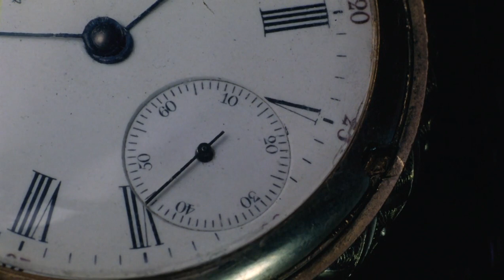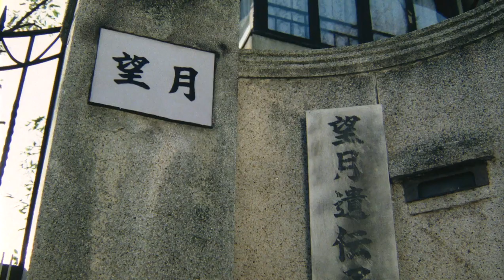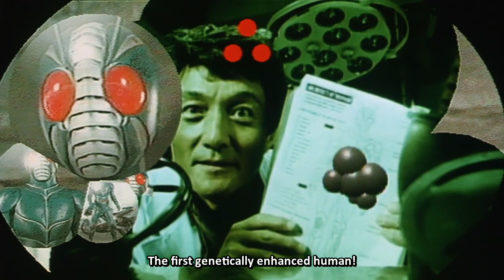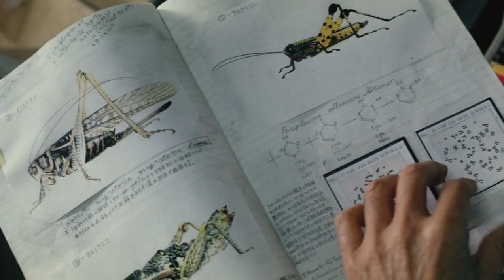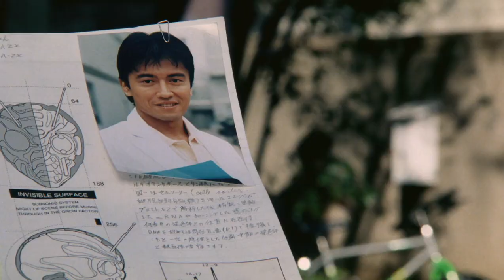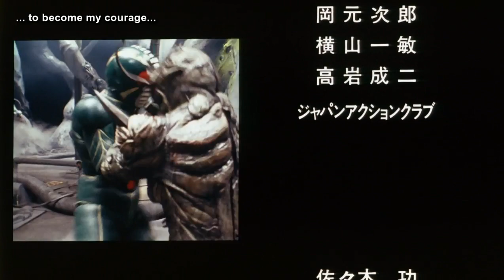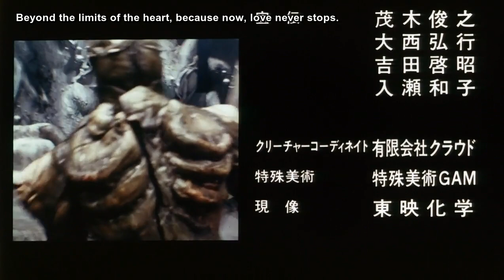Kamen Rider ZO (1993)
Subtitles by Weeaboo-Shogun